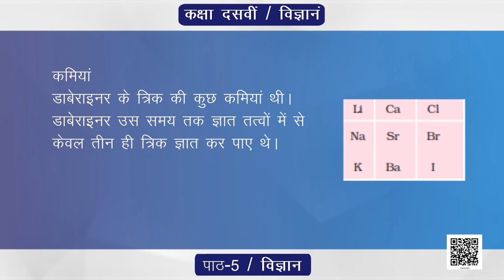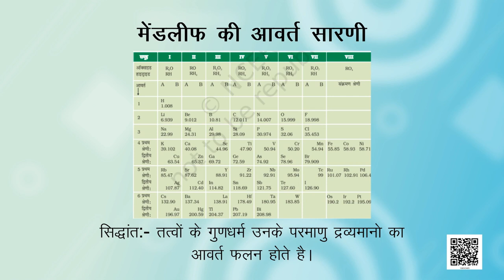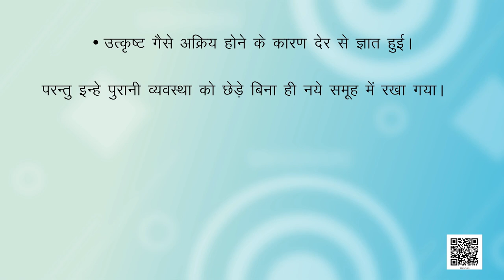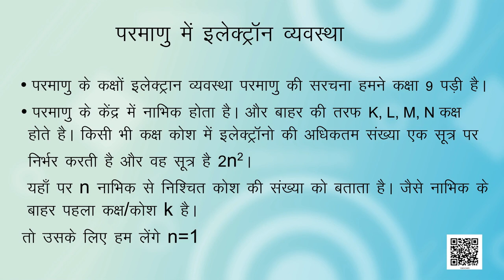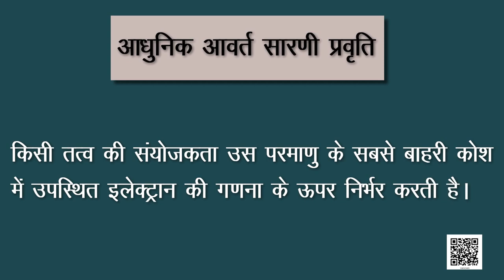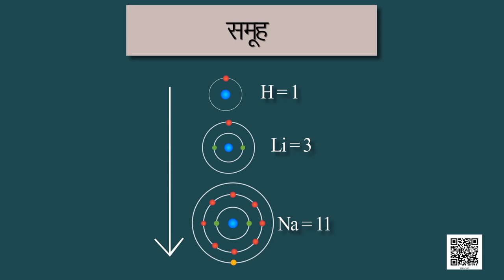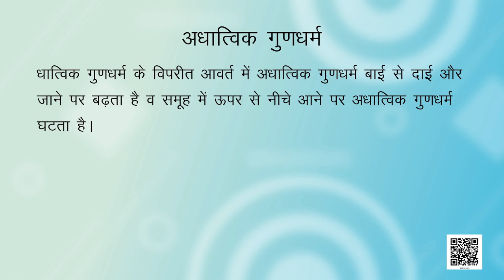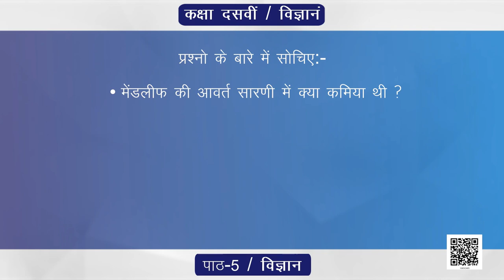कक्षा 10 विज्ञान अध्याय 5 तत्वों का आवर्त वर्गीकरण ncert |class 10 science chapter 5 hindi medium